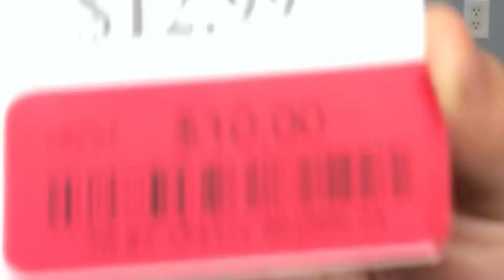Mystery Unbagging???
me and my sister aerin did a unbagging and got surprising stuff watch to find out what we got!